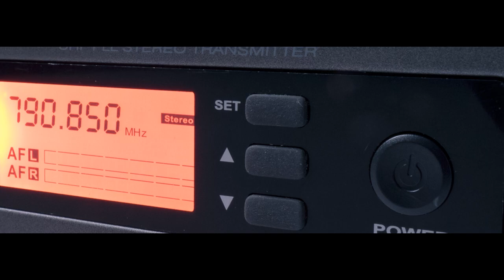In Ears - Krieg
Highlights Krieg In Ears Episodio 1 de 1
Krieg In Ears IUT102 / !UR102

Conoce todos los detalles de monitor personal Krieg IUT102/IUR102 que Sensey tiene para ti.

Duración: 00:43 mins

Sensey Electronics Líder en México en Diseño, Construcción y Distribución de equipo Profesional de Audio como Amplificadores, Monitores, Sistemas Lineales Activos y Pasivos, Bafles y componente, Contáctenos: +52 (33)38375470.
Recuerda que en Sensey electronics te ofrecemos soporte técnico para toda la vida de tu equipo.